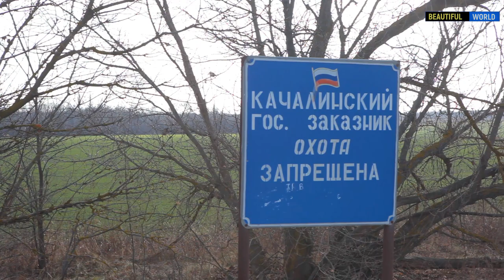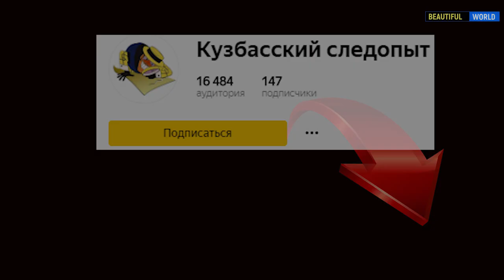Природа России: Леса Ростовской области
Природа России богата но человек все больше уничтожает ее, и сегодня мы познакомимся с проблемами лесов Ростовской области.